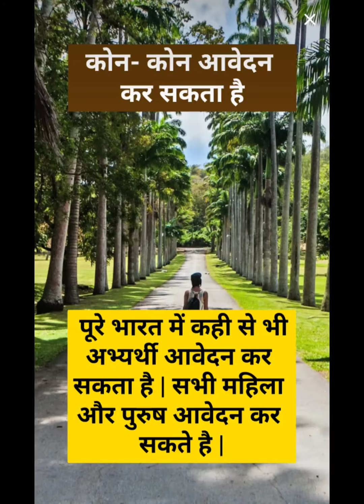आर्मी पब्लिक स्कूल भर्ती2022|AWES PGT TGT PRT 8000 BIG TEACHER RECRUITMENT 2022|army public school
FOR CTET PASS NEW PRINCIPAL, PGT TGT PET & COMPUTER TEACHERS & LIBRARIAN RECRUITMENT 2022,
Jawahar Navodaya Vidyalayas, sarkari naukari,NCERT,SCERT,BTC VS B.Ed,Govt Teacher बंपर भर्ती 2022, KVs Recruitment,Kendriya Vidyalaya is Hiring Big Update,Sarv Siksha Abhiyan Vacancy 2022,सर्व शिक्षा अभियान में आई भर्ती, सर्व शिक्षा अभियान में सीधी भर्ती 2022, सीधी भर्ती,Art Education Instructor की आई भर्ती, sarva shiksha recruitment 2022,sarva shiksha abhiyan recruitment 2022,Lecturers And Professor Vacancy 2022,
KVs Primary
Sarkari Naukri
डीएसएसएसबी ने अभी-अभी जारी किया technical assistance final results|DSSSB new result/cut-off2022

junior_clerk 13/20 admit_card